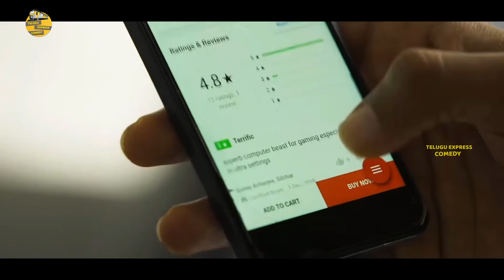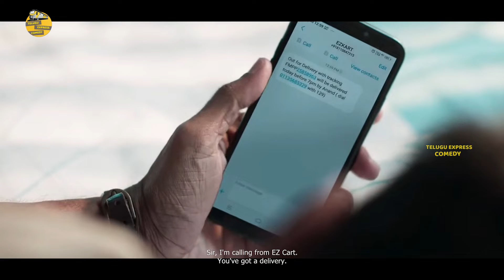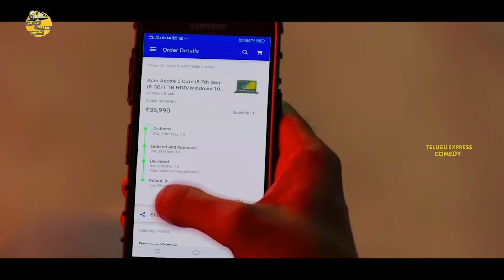Ritu Varma & Dulquer Salmaan Movie Scene | Telugu Express Comedy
Watch Ritu Varma & Dulquer Salmaan Movie  Scene | Telugu Express Comedy

Videos